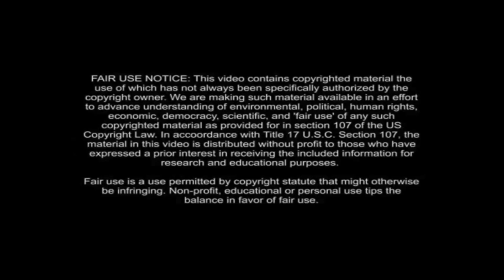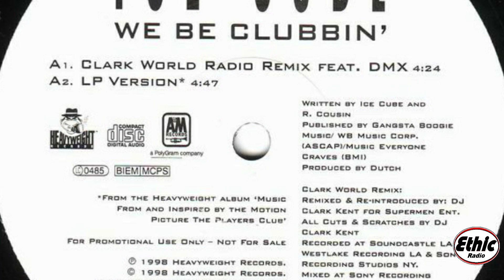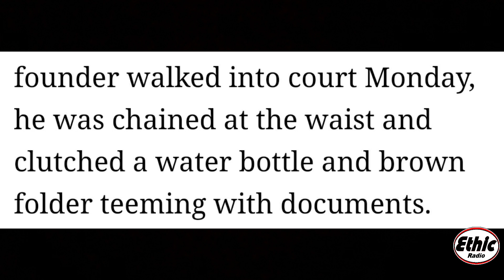Suge Knight - Goes To Trail September 2018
A.C.Ceenno gives a commentary
narrative of, former record producer Suge Knight ran down two men with his Ford F-150 pick-up truck outside Tam’s Burgers in the Los Angeles suburb
of Compton on Jan. 29, 2015, an incident captured on videotape by the restaurant’s surveillance cameras.

Terry Carter, 55, was struck and killed by the truck. Cle “Bone” Sloan survived his injuries.

Knight, 51, was ordered to return to court on May 18 for pre-trial proceedings, said Greg Risling, a spokesman for the Los Angeles County District Attorney’s Office.

Knight is charged with murder, attempted murder and two counts of felony hit-and-run in the incident and could face 25 years to life in prison.

Commentary Outline
Hosted, Directed &
Produced by A.C.Ceenno

to our channel for more content

Published by
Ethic Radio Archives
Film Reels Staffing Team.

Listen to A.C. Ceenno
Full Podcast of Today's
Music show podcast now On
Mixcloud App click link play @

Free Sign-Up Follow us now
Radio Broadcasting, Podcasting Networks:

In case you missed our radio shows,
here's our podcasting on-demand

Follow Social media outlets @